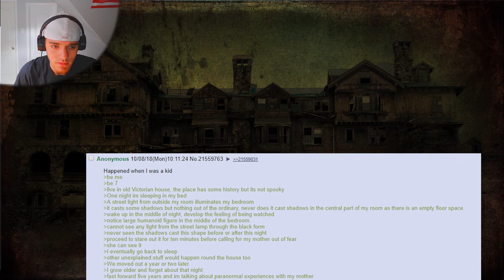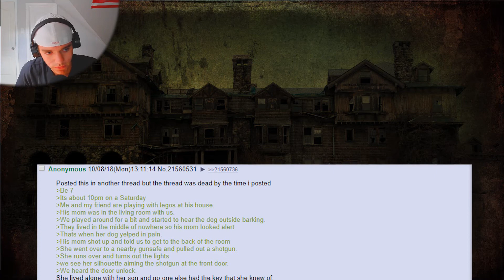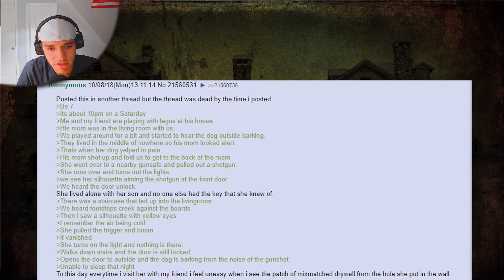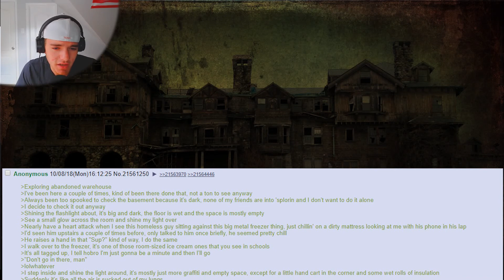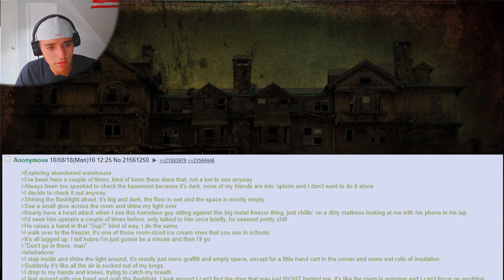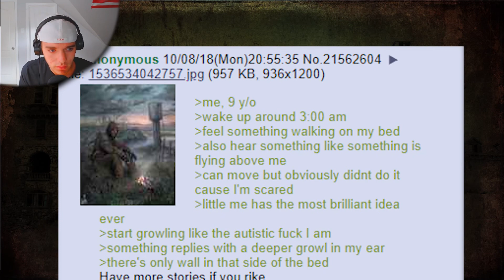Scary Stories [Greentext Reading]